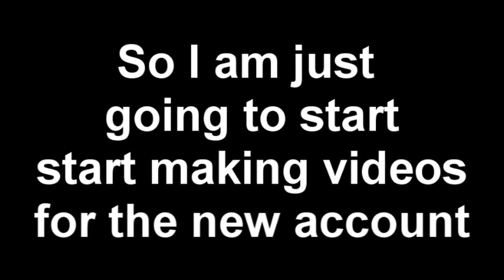Bad News (shocker *saracasm*)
-Maxx or is it Gravity now??